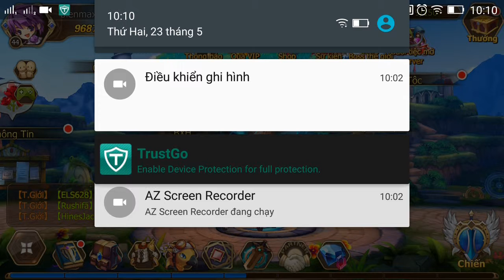Elsword: Evolution PVP e43 Mr Bean